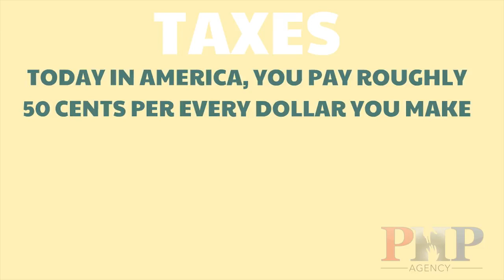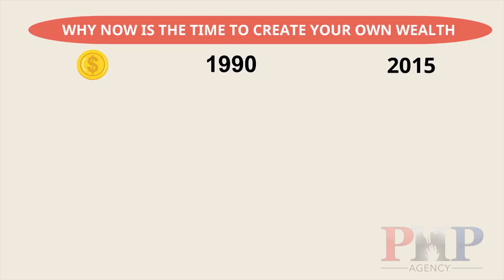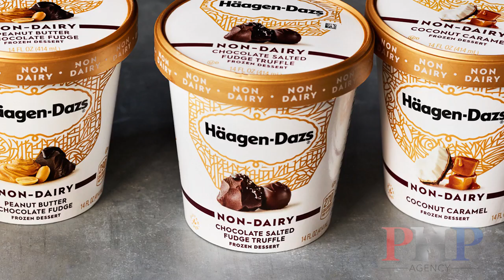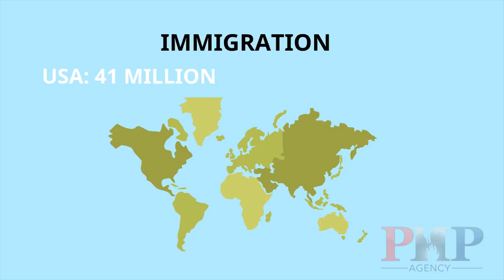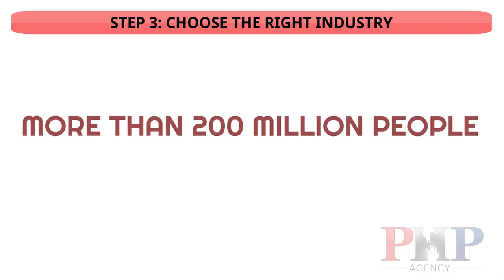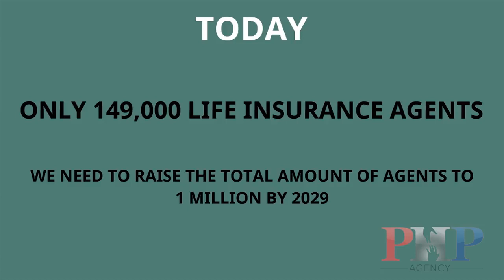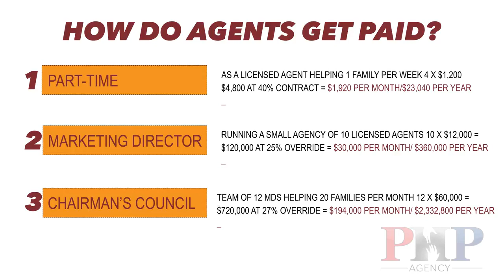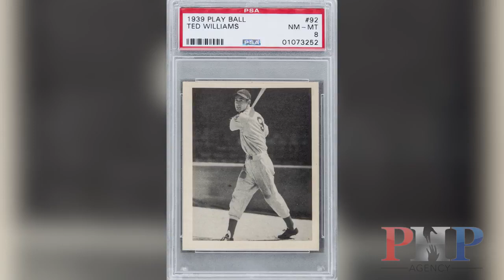4 Steps on How to Create Wealth | PHP Agency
There are 4 steps to creating wealth. PHP Agency CEO, entrepreneur and creator of Valuetainment Patrick Bet-David shares the 4 steps with you in this video.